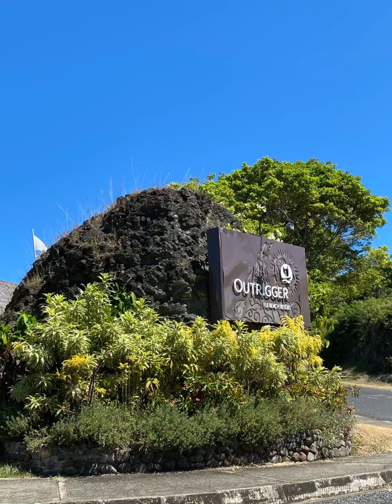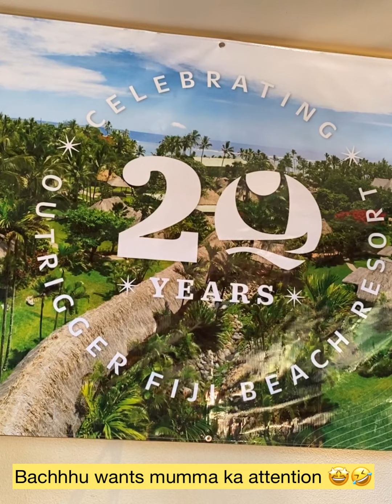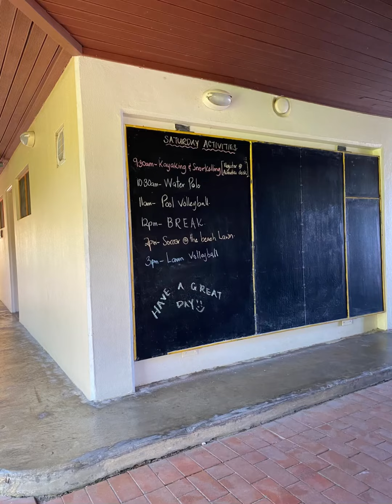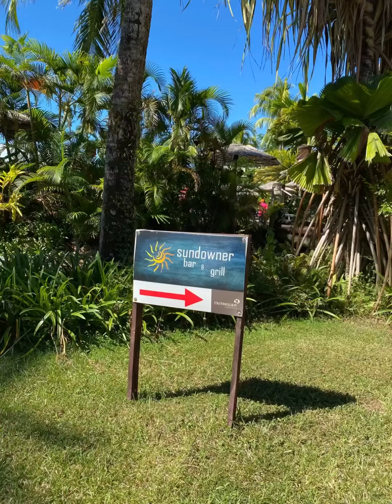Outrigger Beach Resort Fiji / Coral Coast Travel Vlog / Lets Explore Fiji Together / Snorkeling Sea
प्यारे दोस्तों आप सब को इस वीडियो में Fiji का एक बहुत ही खूबसूरत Resort यानी कि Outrigger Beach Resort आपको दिखा रही हूं । वहां पर आप देखोगे कितनी ज्यादा खूबसूरती है और कितना प्यारा है यह । तो आप एक-एक चीजें मेरे साथ देखना और इंजॉय करना । इसके अलावा अगर आपको लंबासा सीरीज देखनी है तो उसका मैं लिंक नीचे शेयर करूंगी । आप जरूर देखना दोस्तों और हां मेरे चैनल को विजिट करते रहना । मैं हफ्ते में दो दो बार नए-नए वीडियो लेकर आती रहती हूं और आप सबके साथ में शेयर करती रहती हूं ।अपना प्यार ऐसे ही बनाए रखना दोस्तों थैंक यू सो मच ।

Be Bindaass❤❤

Labasa Vlog...part 1, 2 ,3 ,4 you can watch here. in below given link🥰🤩

Dipa Sharma
Be Bindaass Dosto😍🥰

Always remember that you are absolutely unique. Just like everyone else.” Right Mindset Can Change Your Life...🥰🥰❤❤

Dipa Sharma (Be Bindaass Doston)

So this beautiful video for you. plz suggest me more topics in comment section...

With Love ❤❤
Dipa Sharma

2022 motivation 🤗